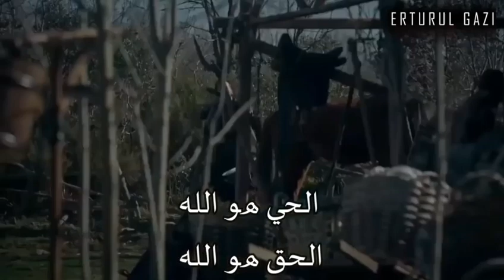Ertugrul Ghazi New Naat | Nabi Pe Jaan Apni Luta Denge Kasam Se_Naat | Engin Altan _ Ertugrul Ghazi